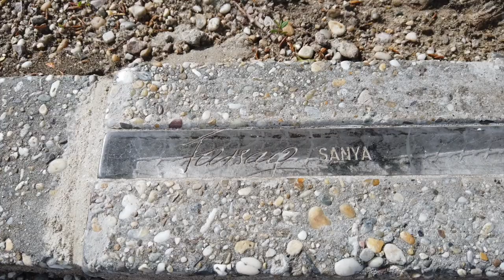EMLÉKKŐ, Gerilla Art, Farsang Sándor festő emlékére. Győr.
EMLÉKKŐ
Gerilla Art / Farsang Sándor festőművész, grafikus, tanár emlékére. / 2020. / (Hun) Győr, Holtág, Aranypart II. / Anyagtechnika: öntött üveg, csiszolt üveg, betonba ágyazva.

REMINDER
Guerrilla Art / In memory of Sándor Farsang, Painter, graphic artist, teacher. / 2020. / (Hun) Győr, Holtág, Aranypart II. / Material-technique: cast glass, polished glass, embedded in concrete.

Guerrilla Art: Vajk Farkas, glassartist

Video: Attila Imre Szabadvári, graphic artist

Foto: Éva Farkas-Pap & Vajk Farkas

2021.